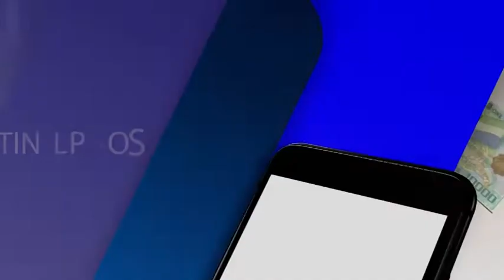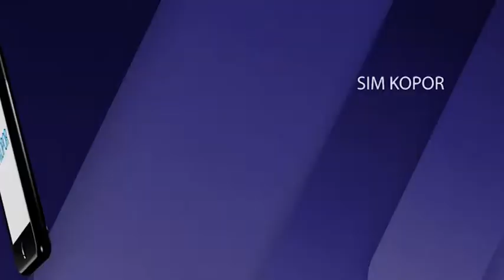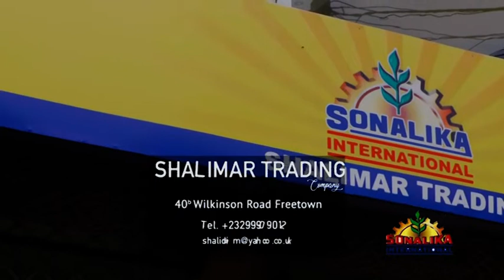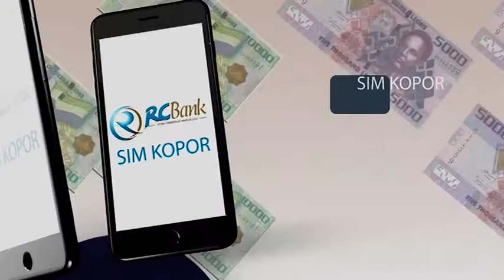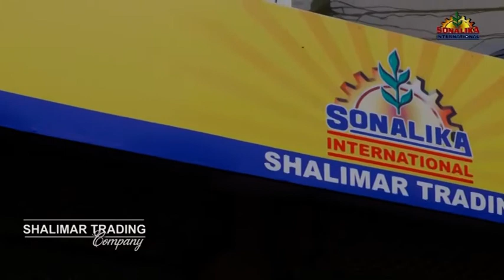The Messengers of the Message Preach Peace and Unity Across Africa - The Phebe Swill Platform E38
The Messengers of the Message is a small group of Africans that tour the continent preaching a message of peace and unity. They also conduct training sessions for young people to equip them with creative skills as a means of empowerment. Follow the conversation.